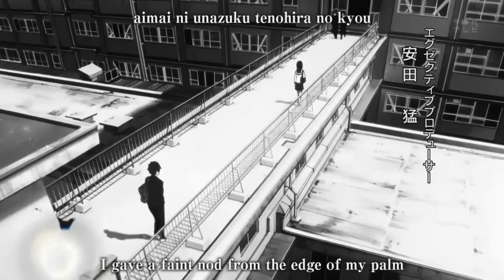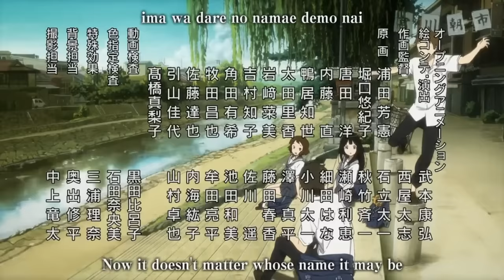Hyouka Opening 1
dis anime is gud

I upload cuz I want dis on my channel